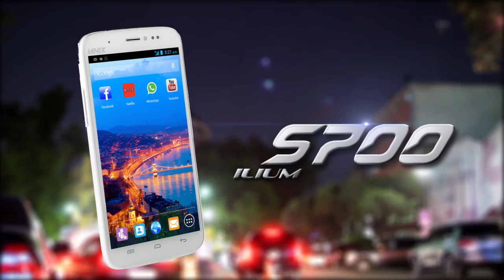Comercial Presentación Equipos